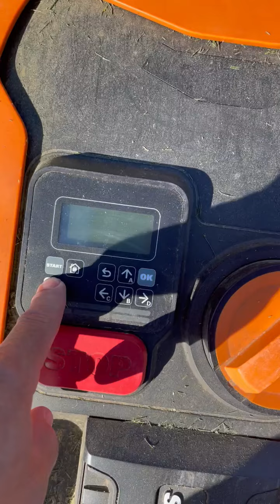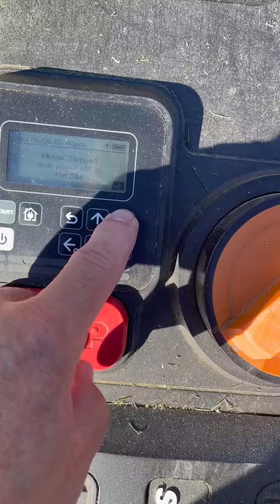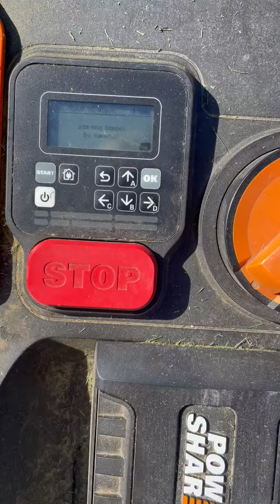Just quit working - more wire missing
This is typically how I find the landroid.  It took a number of times trying to restart it.